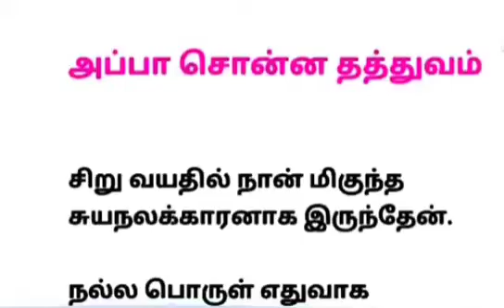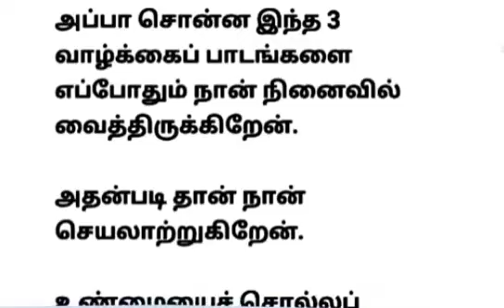சிந்தனைக்கு சில கதைகள்